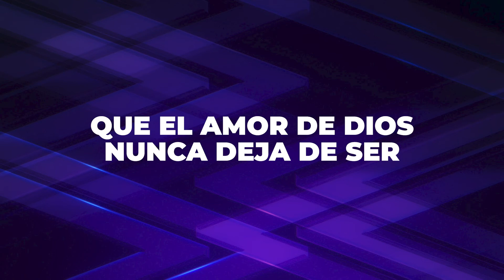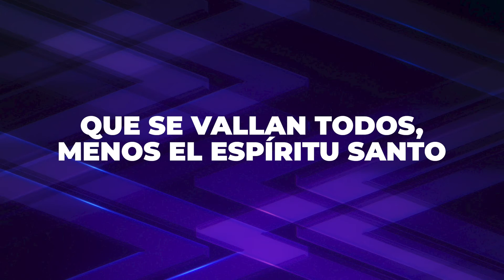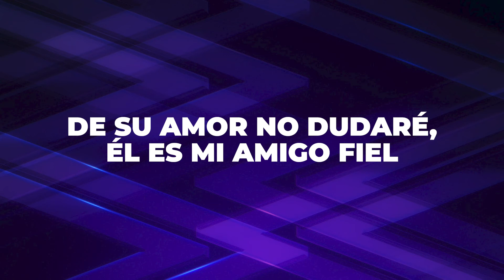Que Me Falte Todo Menos Tu Presencia / Letra - Zuleyka Barreiro